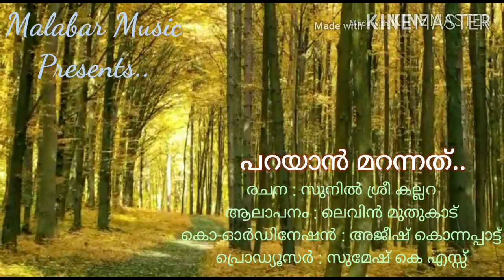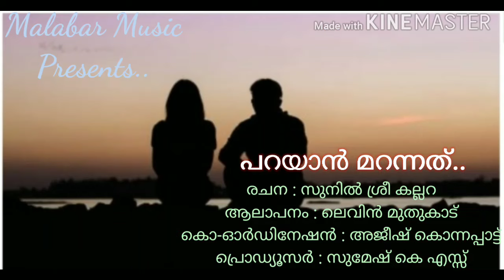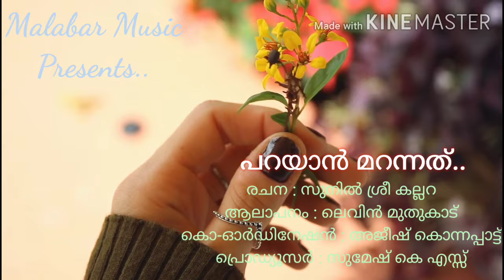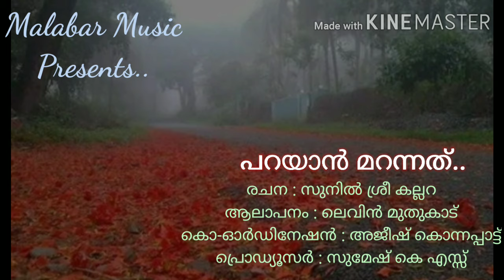പറയാൻ മറന്നത് | കവിത | മലബാർ മ്യൂസിക്.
Watch parayaan marannathu/ Malabar Music/ malayalam poem/ പറയാൻ മറന്നത്/ മലബാർ മ്യൂസിക്/ ഏറ്റവും പുതിയ മലയാളം കവിത.

Lyrics - Sunil sree Kallara
Singer - Levin Muthukad
Co-Ordinator - Ajeesh Konnappatt
Producer - Sumesh KS

പറയാൻ മറന്നത്..
രചന - സുനിൽ ശ്രീ കല്ലറ
ആലാപനം - ലെവിൻ മുതുകാട്
കോ- ഓർഡിനേറ്റർ - അജീഷ് കൊന്നപ്പാട്ട്
പ്രൊഡ്യൂസർ - സുമേഷ് കെ എസ്സ്‌

.ടീം മലബാർ മ്യൂസിക്.